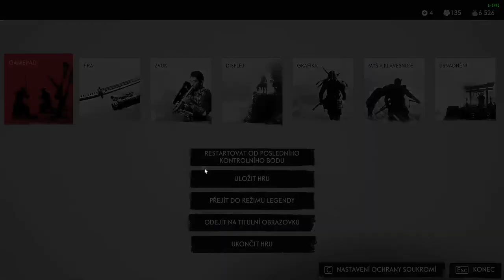Ghost of Tsushima CZ LETHAL Difficulty GAMEPLAY PART 65 Vlci u bran